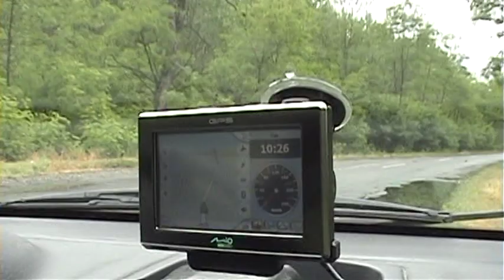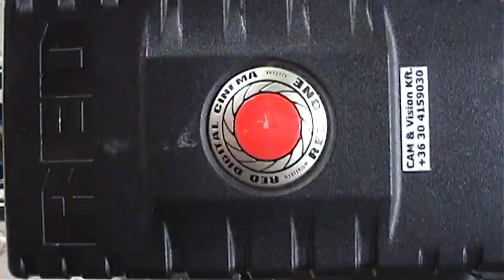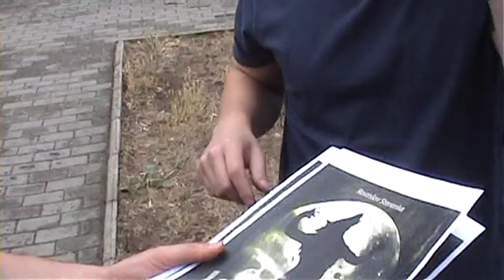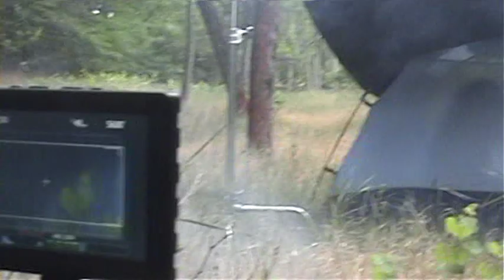Making of Cinematik trailer 2009 part 1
Dokument z natáčania tv spotu na 4. medzinárodný filmový festival Cinematik v Piešťanoch.
Námet, réžia: Peter Strickland, Kamera, strih: Mark Gyori, Asistent kameramana: Balint Seres, Záznam zvuku: Zoltan Karaszek, Zvukova postprodukcia a mix: Tamás Székely, Gábor Erdélyi, Hudba: Steven Stapleton, Herci: Andrea Sabová, Martin Šalacha, Odborný poradca: Viktor "Vlkodav" Varga, Produkcia: Ján Melikant, Marek Szold, Executive director: Tomáš Klenovský
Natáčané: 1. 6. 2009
Kamera a strih: Matej Oravec
Spoločnosť 2009